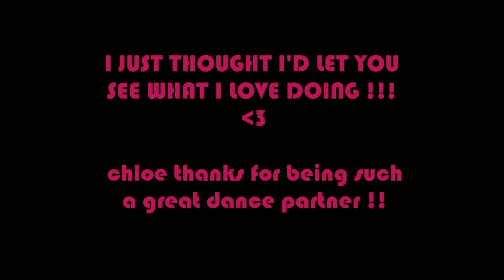My DANCE EXAM !!!!!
dancing with my friend chloe